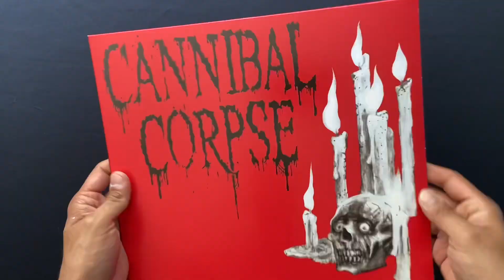CANIBALITO week Pt. 4: CANNIBAL CORPSE - Hammer Smashed Face (Black Ice - Etched Vinyl)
CANNIBAL CORPSE - Hammer Smashed Face (1993)

- 12” EP
- Single Sided
- Black Ice
- Etched side
- Limited Edition
- Reissue

Metal Blade USA (2023)